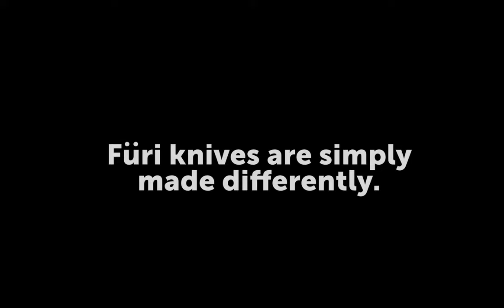Furi Brand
Engineered for innovation, design and performance.
Chosen by leading chefs.
Think differently, made differently, cut differently.

Established in 1996 in Brisbane Australia, the Furi story is one of innovation and rebelling against the status quo. For hundreds of years knives had been made in the same way. We decided to discard the old ways and instead used our echanical engineering knowledge to apply a more scientific approach to the art of knife making. Our deeper understanding of knife materials, cutting edges and handle construction led to the development of our innovative rang e of knives and sharpeners.

Over 25 years later Furi has become one of the most popular premium knife brands in Australia chosen by both chefs and home cooks.